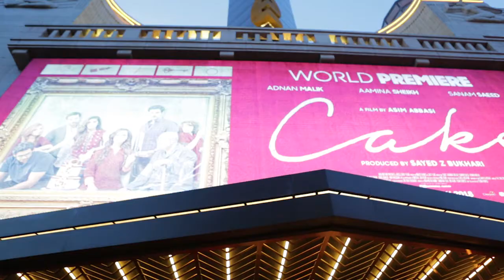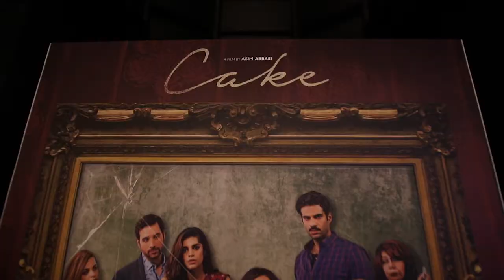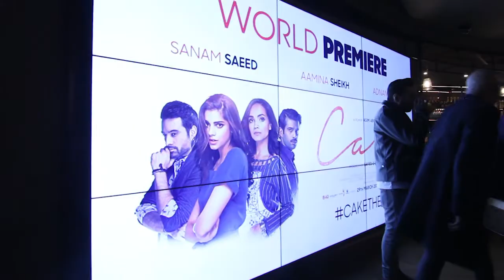Pakistani Film Cake Premiere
Pakistan's first film to have its red carpet event at Leicester Square London.
Starring Sanam Saeed, Aaminah Sheikh and Adnan Malik
Releasing 31st March